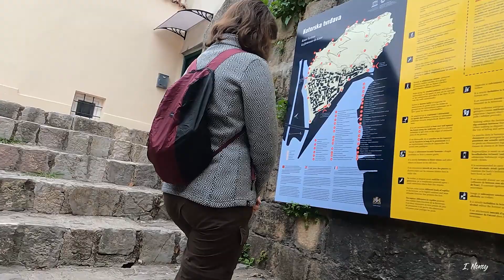Hiking The Kotor Fortress on the San Giovanni Hill | Kotor, Montenegro Part 2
Sulit na sulit ang 1350 steps for 45 mins sa pag akyat niyo dito sa hill nila  kung saan itinayo ang old fortress na itinayo pa between 9th and 18th century.

On the way paakyat is makikita niyo na ang ganda ng buong bay at buong town nila.

The Kotor Fortress stands on the San Giovanni Hill (St. John Hill) at 260 meters above sea level, overlooking the Old Town of Kotor and the Bay of Kotor in Montenegro.

The Kotor Fortress is part of a medieval fortification system that encircles the Kotor Old Town as well as the adjacent hillside. These fortifications consist of gates, bastions, towers, and defensive walls (ramparts).

Starting in the Old Town of Kotor, it takes 45 minutes to 1 hour to walk up the 1350 steps to the hilltop Kotor Fortress. Along the way, you’ll pass the Church of Our Lady of Remedy.

Ang Byahe Ko, ay Byahe Niyo Rin.